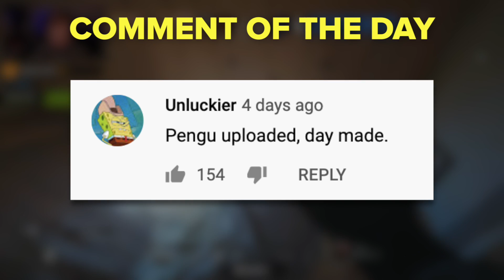RANKED WITH G2 COACHES | Rainbow Six Siege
Settings
16:10 - 87 FOV
35-35-83 on 0.00223 Multiplier
Graphic settings all low for pro league ( but high for content )